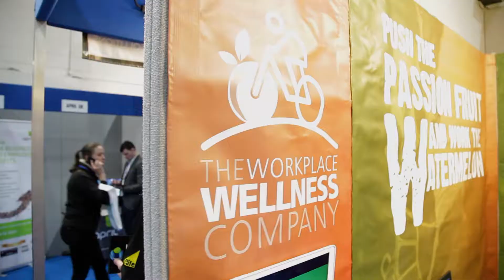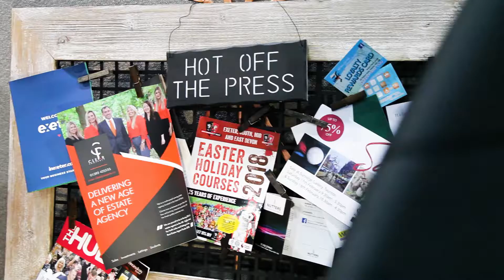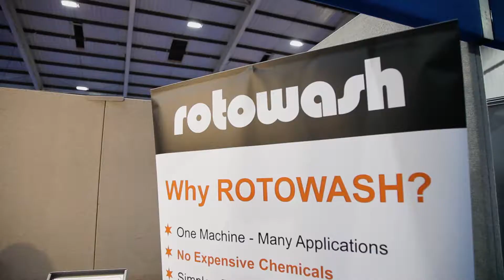SW Business EXPO Promotional Video